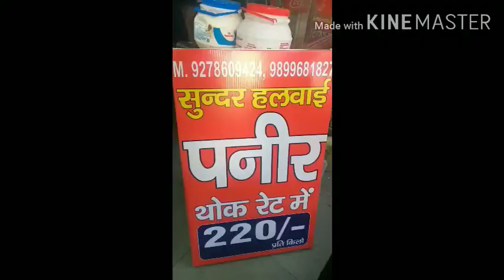SUNDER CATERERS v90 #